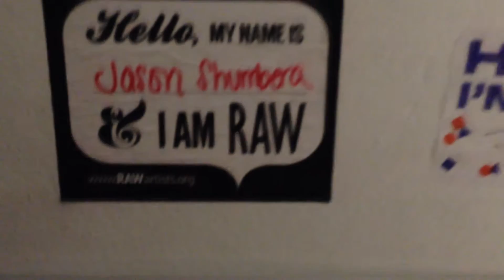A Painting By Jason J Shumbera